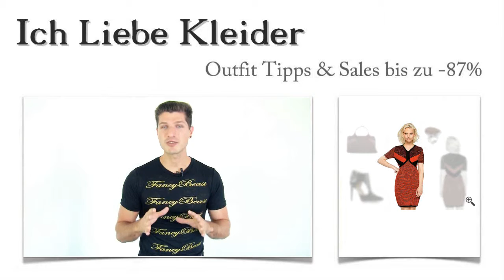Ein Rotes Strickkleid für Anni und so entstand ihr perfektes Rotes Outfit daraus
Anni wünscht sich ein authentisches rotes Outfit. Für kühlere Tage sollte es unbedingt ein rotes Strickkleid sein. Ich habe für sie das perfekte rote Outfit zusammengestellt und ihr damit eine große Freude bereitet. Wollt ihr wissen, welche Outfit Tipps ihr am besten gefallen haben und wie Anni bis zu 87 Prozent sparen konnte? Dann lest weiter und lasst euch mit einer tollen Überraschung belohnen!

Ein rotes Strickkleid für Damen - mit diesen 3 Outfit Tipps habe ich Annis Geschmack voll getroffen
Wenn Anni ihr rotes Strickkleid mit diesen 3 Outfit Tipps ergänzt, wird sie garantiert einen grandiosen Auftritt hinlegen. Anni hat sich für diese sexy Pumps entschieden, weil sie das Strickkleid in Rot perfekt in Szene setzen. Dazu trägt sie die edle Handtasche und den farblich wunderbar harmonierenden Ring. Klickt euch mal durch die verschiedenen Accessoires! So ein rotes Outfit hat es wirklich in sich!

Annis Traum wird wahr: Ein rotes Strickkleid, das einfach atemberaubend aussieht
Ein rotes Outfit lässt sich auf unterschiedliche Weise zusammenstellen. Aber für Anni gab es vom ersten Moment an nur dieses eine Strickkleid in Rot. Es ist figurbetont und wirklich sexy geschnitten. Besonders raffiniert sind die Cut Outs an beiden Seiten. Könnt ihr euch die Komplimente vorstellen, die Anni für solch ein rotes Strickkleid ernten wird?

Anni liebt ihr rotes Strickkleid und sparte beim Kauf bis zu 87 Prozent!!!
Ein rotes Strickkleid muss nicht teuer sein. Annis rotes Outfit hat sie hier im Shop bis zu 87 Prozent günstiger gefunden. Wenn ihr euch hier genauer umschaut, werdet ihr nicht nur ein Strickkleid für Damen finden. Hier gibt es Cocktailkleider, Sommerkleider, Abendkleider und viele andere Kleider Outfits zum absoluten Spitzenpreis. Nutzt die Suchfunktion und entdeckt die schönsten Kleider Outfits hier im Shop!

Ein rotes Outfit ganz speziell für euch: Ich stelle euch euer neues Lieblings Outfit zusammen
Habt ihr gewusst, dass ich euch auch ein ganz individuelles rotes Outfit zusammenstellen könnte? Dazu braucht ihr mir nur zu schreiben, welche Farben ihr mögt, zu welchem Anlass ihr es tragen wollt und welche Vorstellungen ihr von eurem neuen Kleider Outfit habt. Egal ob rotes Strickkleid oder schwarzes Abendkleid - ich finde euer Lieblings Outfit, versprochen!